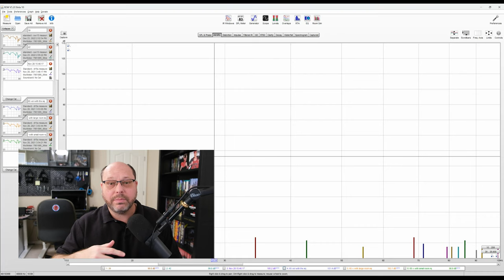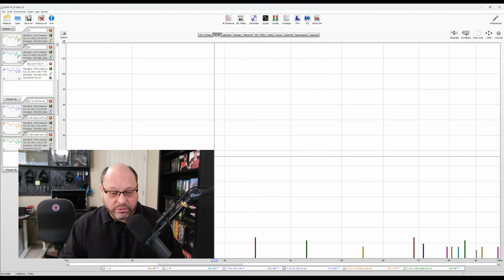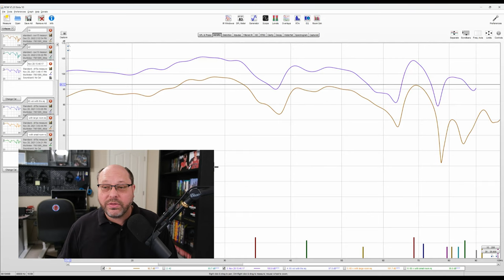Subwoofer Battle: Starke Sound SW15 vs Perlisten D15s - Home Theater 15" Bass Monsters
If you want to buy a Perlisten or Starke Sound Subwoofer let me know and I will help with a deal!

Purchases made through some store links (Samsung, Best Buy, Amazon, and others) may provide compensation to Home Theater Fanatics LLC. There is no additional cost to you!
***Thanks Again!